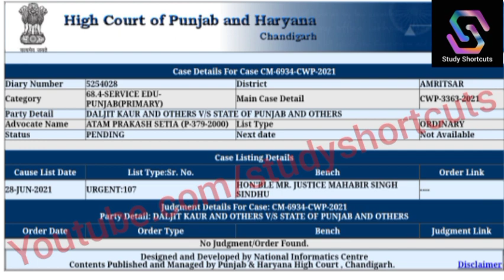2364 Ett Court case Update| ਕੀ ਹੁਣ ਟੁਟੇਗੀ Stay? ਕਦੋਂ ਹੋਵੇਗੀ ਭਰਤੀ? 8393 Ntt Court Case Full Info.